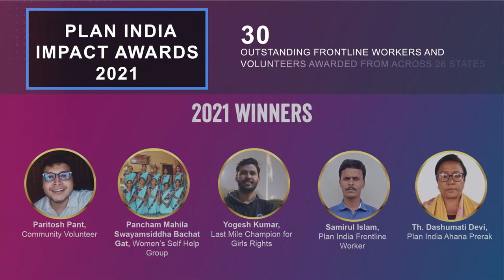Top Moments 2021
As we usher into new year, sharing some top moments of Plan India in 2021 which would not have been possible without all your support.